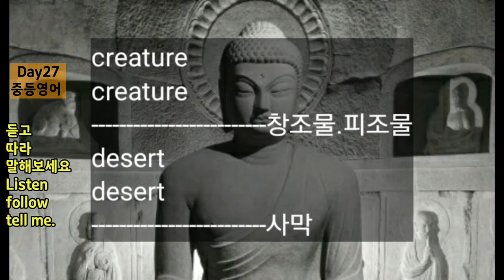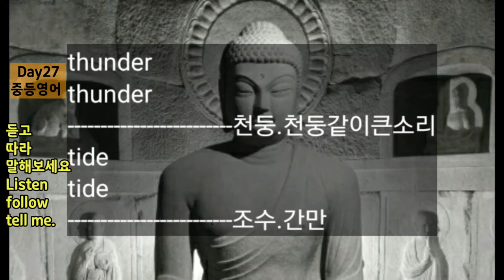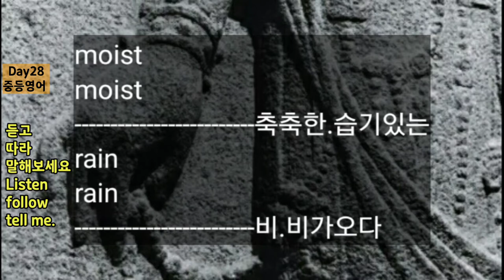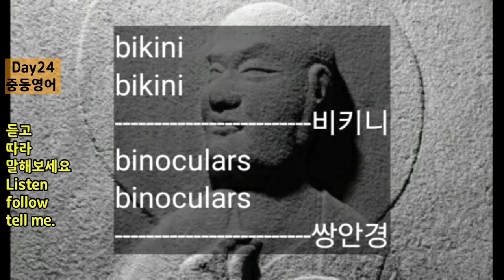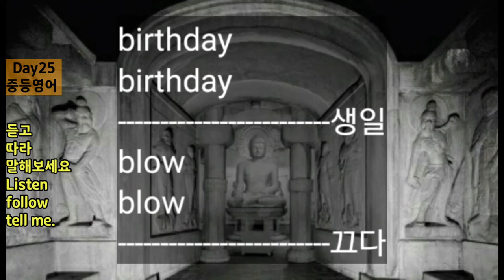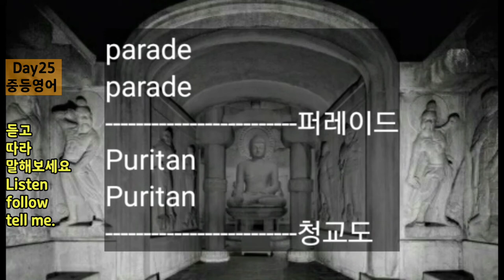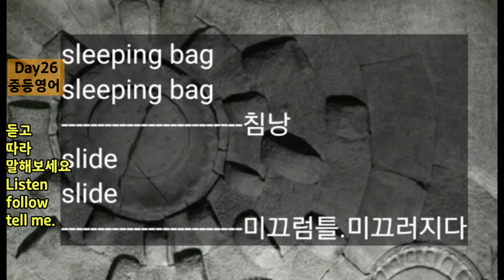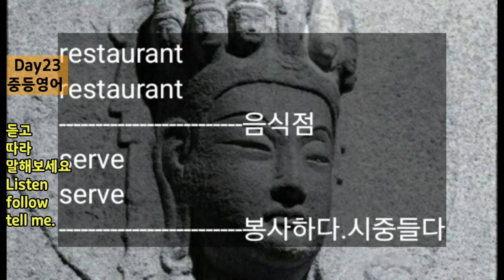Day29 중학교 영어공부 / 자면서 듣는 중학 영어단어 210 / 미드 외운 단어 들려요 / 중등영어 / Middle School English Study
DAY1에서 DAY50까지입니다.
한개의 단어를 시간 간격을 두고
반복해서 60회이상
듣게 하도록 만들었습니다.

하루에 9번 영상보기,
저는 한번 영상볼때마다 3번씩 들었습니다.
아침3번,점심3번,저녁3번 들었습니다.

barn
헛간(heosgan)
buffalo
버팔로.물소(beopallo)(mulso)
bull
황소(hwangso)
calf
송아지.종아리(song-aji)(jong-ali)
chicken
닭(dalg)
combine
농기구(nong-gigu)
corral
울타리(ultali)
cowboy
목동(mogdong)
farm
농장(nongjang)
farmhouse
농가(nong-ga)
fence
울타리(ultali)
field
밭(bat)
fodder
가축의 먹이(gachug-ui meog-i)
goat
염소(yeomso)
hay
건초(geoncho)
horse
말(mal)
lay
알을 낳다(al-eul nahda)
livestock
가축류(gachuglyu)
meadow
목초지.초원(mogchoji)(chowon)
orchard
과수원(gwasuwon)
pasture
목장.방목하다(mogjang)(bangmoghada)
pig
돼지(dwaeji)
pitchfork
쇠스랑(soeseulang)
ranch
대목장(daemogjang)
scarecrow
허수아비(heosuabi)
shed
오두막.가축우리(odumag)(gachug-uli)
shepherd
양치기(yangchigi)
sheep
양(yang)
silo
탑모양의 저장고(tabmoyang-ui jeojang-go)
tractor
트랙터(teulaegteo)

ㄱ(g.k). ㄲ(kk)
ㄴ(n)
ㄷ(d.t). ㄸ(tt)
ㄹ(r.l)
ㅁ(m)
ㅂ(b.p). ㅃ(pp)
ㅅ(s). ㅆ(ss)
ㅇ(ng)
ㅈ(j). ㅉ(jj)
ㅊ(ch)
ㅋ(k)
ㅍ(p)
ㅌ(t)
ㅎ(h)
ㅏ(a). ㅐ(ae)
ㅑ(ya).ㅒ(yae)
ㅓ(eo).ㅔ(e)
ㅕ(yeo).ㅖ(ye)
ㅗ(o). ㅘ(wa). ㅙ(wae). ㅚ(oe)
ㅛ(yo)
ㅜ(u). ㅝ(wo). ㅞ(we). ㅟ(wi)
ㅠ(yu)
ㅡ(eu). ㅢ(ui)
ㅣ(i)